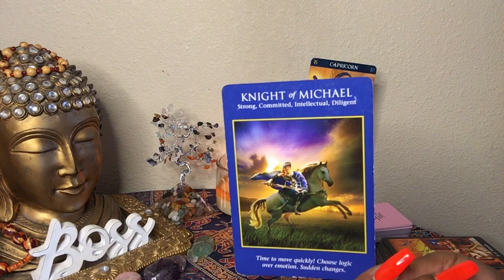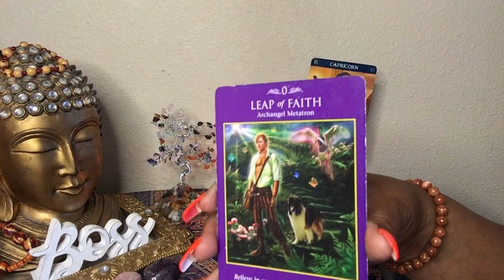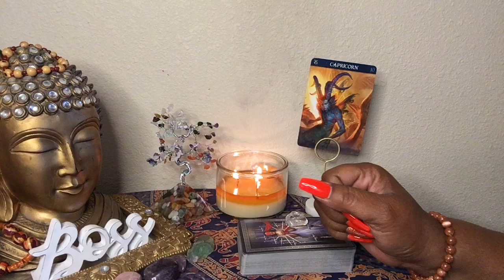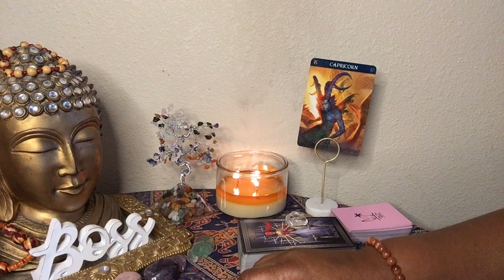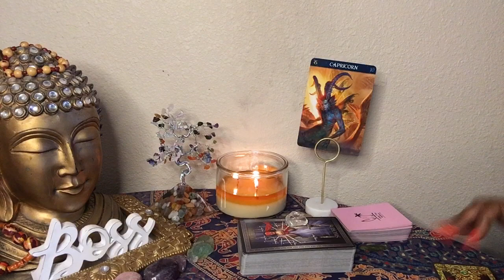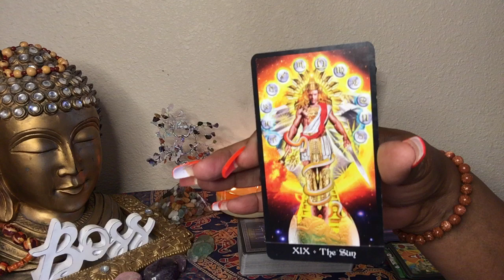CAPRICORN ♑️ OCTOBER 2020 💋I LOVE YOU 😘